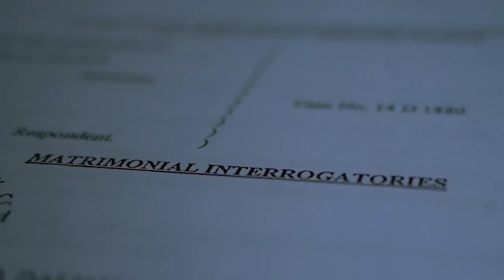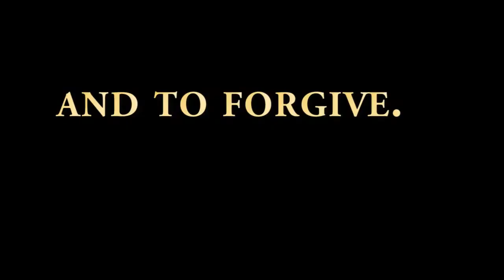"A Way to Forgiveness" | Camino de Santiago Documentary | Official Trailer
To heal from her divorce, a Catholic woman walks a 500-mile pilgrimage across northern Spain, the Camino de Santiago. Along the way, she discusses forgiveness with fellow pilgrims. This vulnerable and emotional documentary takes a raw, honest look at the struggle to forgive.

Filmmaker Erin Dooley now tours with the film, giving talks on forgiveness.

Directed and Produced by Erin R. Dooley